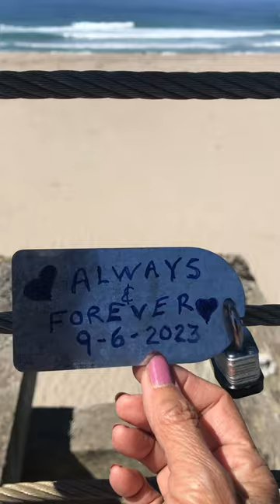bridge of memories with padlocks blog #0081 travel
The love locked bridge of memories in Mendocino Ca .where people visit this place to sealed their love and memories with their fancy padlocks,it will give them reason to come back again .